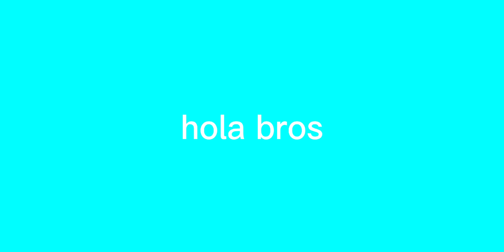Top 5 lego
inspiración e ideas originales: @squewe